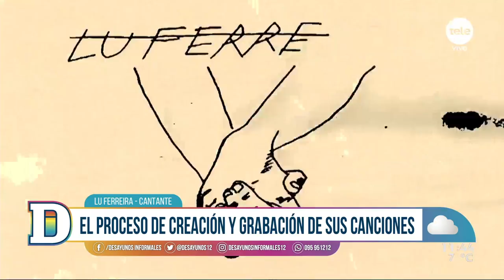Lu Ferreira se reencuentra con los escenarios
La artista se presentará este sábado en La Trastienda por primera vez luego de seis meses lejos de los escenarios.